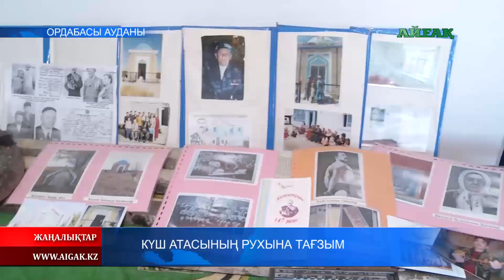09.09.2019 Күш атасының рухына тағзым